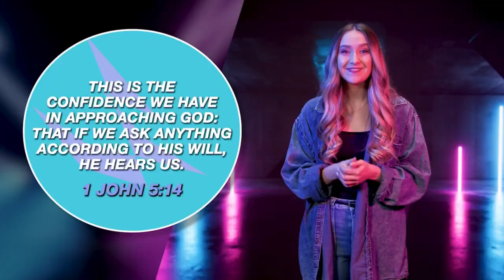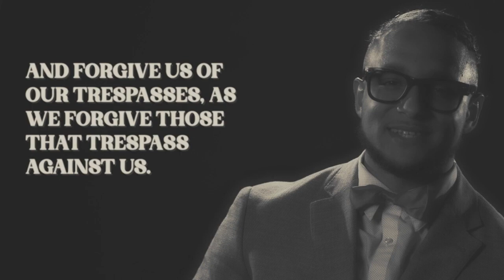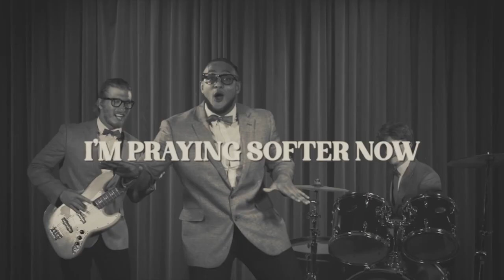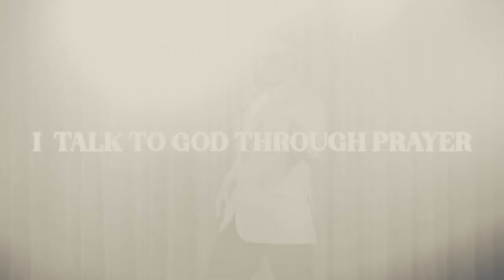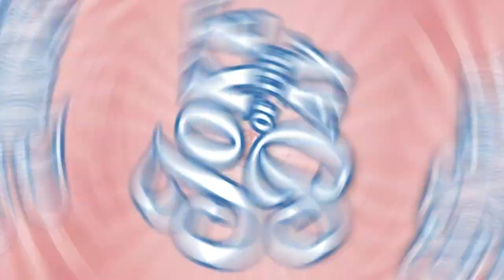VineKids Weekly "Talking with God" pt.3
Soundstripe Youtube Content ID:
7ENRYOF0AG5YLUPF
YVGVLCQMUGHZWDB3

***Thank You To Life.Church for Content***